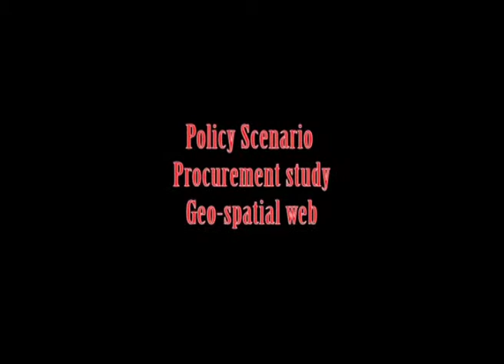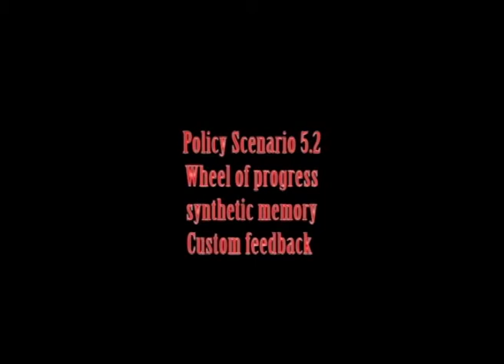Cybernetics think tank - Balancing Transhumanism and the IBM-Raytheon Verichip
This video discusses Transhumanism and Cybernetics in a series of talks based on the following topics in a online web-cast for cybernetics principles .
The topics are based on a forensic technology plan.
Procurement study Geospatial web, Path Integration Technology,  M2M router Topology and Swarm Intelligence,  Augmented Reality Social Networking, Back propagation the A.N.N. Walk and Infrastructure Analysis, Part From Section P Custom A.N.N. back propagation Epochs a Defining Cybernetic Principle,  Wheel of Progress Synthetic Memory - Custom Feedback, Synaptic Spiking Gates - Memory Trace and Galvanic Skin Reaction, Neurocybernetics,

If you would like to help in editing presentation for kick-starter project please post comments